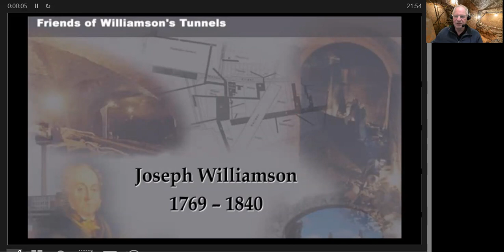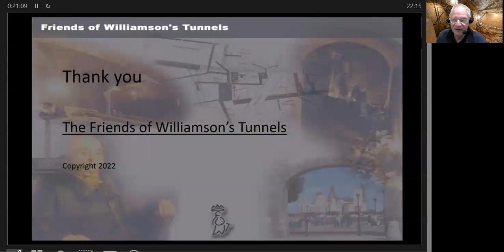Joseph Williamson's Triple Decker Tunnel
This short talk and slide show was delivered to a monthly members  meeting of FoWT via Zoom in March 2022 by Tom Stapledon. It attempts to show how the volunteer diggers managed to find their way into Joseph Williamson's complicated Triple Decker Tunnel and explore the accessible parts of it on both sides of the railway cutting.